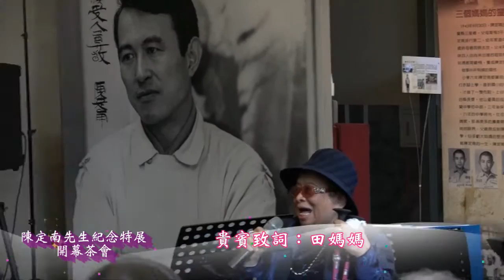陳定南先生紀念特展開幕茶會─貴賓：田媽媽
時間：2016年3月31日 上午10:30
地點：臺北市中山北路二段128號 公民會館